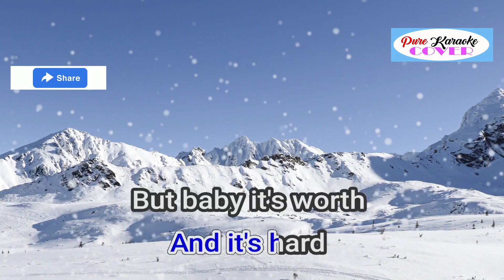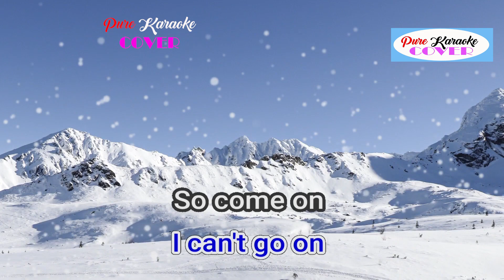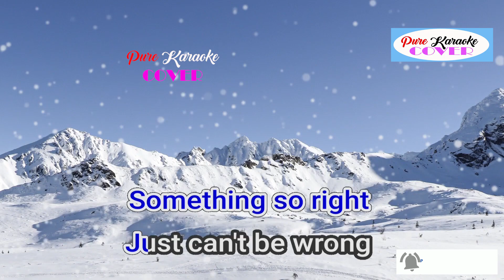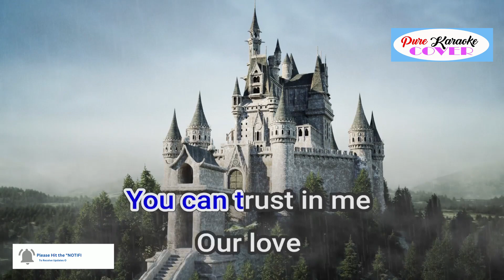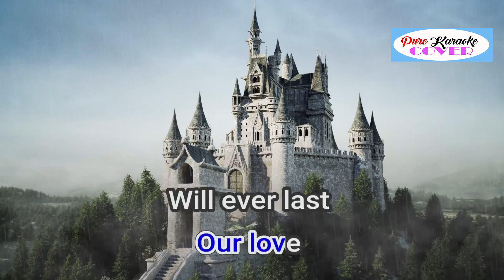TAKE ME NOW BY BREAD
Artist: David Gates
Released: 1981
Album: Take Me Now